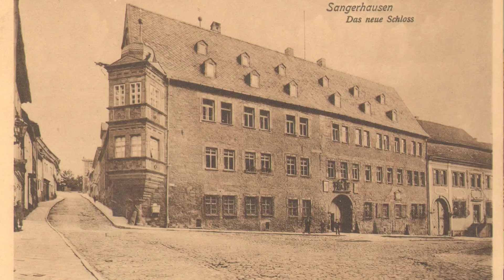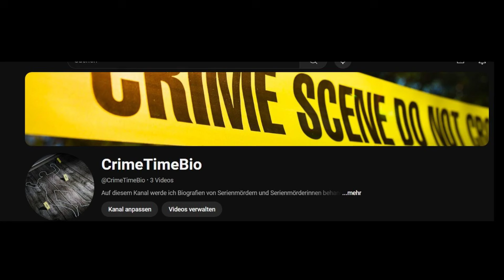verstorbener DDR Schauspieler Jan Spitzer 2 neue Version andere Musik und leiser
Jan Spitzer (* 16. Mai 1947 in Sangerhausen; † 4. November 2022 in Berlin)war ein deutscher Schauspieler, Hörspielsprecher, Synchronsprecher und Sänger.

A
Berko Acker †
Paul Arenkens †
Johannes Arpe †
Peter Aust †
B
Hans-Uwe Bauer
Hilmar Baumann †
Reimar J. Baur †
Peter Bause
Heinz Behrens †
Dieter Bellmann †
Paul Berndt (Schauspieler) †
Hermann Beyer
Gerhard Bienert †
Gerd Biewer †
Gerd Blahuschek
Celino Bleiweiß
Peter Borgelt †
Manfred Borges †
Kurt Böwe †
Horst Buder (Schauspieler)
Ernst Busch †
C
Bruno Carstens †
Carl Heinz Choynski
Norbert Christian †
Frank Ciazynski †
D
Lutz Dechant
Fritz Decho †
Wolfgang Dehler †
Victor Deiß
Fred Delmare †
Werner Dissel †
Peter Dommisch †
Rudolf Donath (Schauspieler) †
Horst Drinda †
Fred Düren †
E
Friedhelm Eberle
Gerd Ehlers †
Werner Ehrlicher †
Kaspar Eichel
Hilmar Eichhorn
Eberhard Esche †
F
Hans Finohr †
Martin Flörchinger †
Lothar Förster †
Dieter Franke †
Erich Franz †
Matthias Freihof
Gunter Friedrich
Eckart Friedrichson †
Justus Fritzsche †
Jürgen Frohriep †
G
Albert Garbe †
Klaus Gehrke
Egon Geißler †
Fred-Arthur Geppert †
Michael Gerber
Erich Gerberding †
Erwin Geschonneck †
Detlef Gieß
Winfried Glatzeder
Hans-Joachim Gläser †
Werner Godemann †
Kurt Goldstein (Schauspieler) †
Ingolf Gorges †
Manfred Gorr
Günther Grabbert †
Christian Grashof
Gerd Grasse
Wolfgang Greese †
Herwart Grosse †
Sylvester Groth
Jörg Gudzuhn
Gert Gütschow †
Michael Gwisdek †
H
Harald Halgardt †
Wolfram Handel †
Hans-Joachim Hanisch †
Hans Hardt-Hardtloff †
Hannjo Hasse †
Ezard Haußmann †
Hans-Joachim Hegewald †
Jürgen Heinrich
Wolfgang Heinz †
Reiner Heise
Gunnar Helm
Gerd Michael Henneberg †
Jürgen Hentsch †
Peter Herden †
Rolf Herricht †
Albert Hetterle †
Horst Hiemer †
Harry Hindemith †
Peter Hladik
Siegfried Höchst †
Adolf Peter Hoffmann †
Jürgen Holtz †
Rolf Hoppe †
Henry Hübchen
Achim Hübner †
Matthias Hummitzsch
Hansjürgen Hürrig
J
Dieter Jaßlauk †
Uwe-Detlev Jessen †
Horst Jonischkan †
Rüdiger Joswig
Friedrich-Wilhelm Junge
Günter Junghans †
Walter Jupé †
K
Kurt Kachlicki †
Ernst Kahler †
Wolf Kaiser †
Peter Kalisch †
Roman Kaminski
Werner Kanitz †
Joachim Kaps
Manfred Karge
Uwe Karpa
Siegfried Kilian †
Michael Kind
Klaus-Dieter Klebsch
Erik S. Klein †
Jörg Kleinau
Willy A. Kleinau †
Volkmar Kleinert
Hans Klering †
Heinz Dieter Knaup
Jörg Knochée †
Hans Knötzsch †
Wilhelm Koch-Hooge †
Uwe Kockisch
Herbert Köfer †
Dietrich Körner †
Erhard Köster †
Horst Kotterba
Bodo Krämer †
Horst Krause
Manfred Krug †
Horst Kube †
Edgar Külow †
Peter Kurth
L
Alexander Lang †
Gerhard Lau (Schauspieler) †
Horst Lebinsky
Ralf Lehm
Walter Lendrich †
Frank Lienert
Werner Lierck †
Jan Josef Liefers
Wolf-Dieter Lingk
Stefan Lisewski †
Marc Lubosch
Hans Lucke †
Rolf Ludwig †
M
Holger Mahlich
Jürgen Mai
Klaus Manchen
Dieter Mann †
Edwin Marian †
Ernst Meincke
Eberhard Mellies †
Otto Mellies †
Gerd Micheel †
Daniel Minetti
Hans-Peter Minetti †
Dieter Montag
Armin Mueller-Stahl
Ulrich Mühe †
Arnim Mühlstädt †
Alfred Müller †
N
Michael Narloch
Willi Narloch †
Günter Naumann †
Thomas Neumann
Klaus Nietz
Walter Niklaus †
O
Frank Obermann
Dietmar Obst
Karl Heinz Oppel †
Wilfried Ortmann †
P
Michael Pan
Jörg Panknin
Joachim Pape †
Alexander Papendiek †
Tom Pauls
Wolfgang Penz †
Dieter Perlwitz †
Werner Peters †
Klaus Piontek †
Walter Plathe
Klaus Pönitz †
Peter Prager
Wilfried Pucher
R
Gerhard Rachold †
Hans-Peter Reinecke †
Heinz Rennhack
Peter Reusse †
Jürgen Reuter
Friedrich Richter †
Gottfried Richter (Schauspieler)
Otmar Richter †
Dietmar Richter-Reinick †
Lutz Riemann †
Carl-Hermann Risse †
Rolf Römer †
Alfred Rücker (Schauspieler)
Thomas Rühmann
S
Wolfgang Sasse †
Gerd E. Schäfer †
Ekkehard Schall †
Raimund Schelcher †
Helmut Schellhardt †
Udo Schenk
Andreas Schmidt-Schaller
Heinz Scholz †
Horst Schön †
Gunter Schoß
Willi Schrade
Helmut Schreiber †
Götz Schubert
Günter Schubert †
Horst Schulze †
Willi Schwabe †
Jaecki Schwarz
Michael Schweighöfer
Ernst-Georg Schwill †
Martin Seifert
Werner Senftleben †
Günther Simon †
Peter Sindermann †
Peter Skarke †
Peter Sodann †
Friedo Solter †
Hans-Gerd Sonnenburg †
Jan Spitzer †
Hans-Edgar Stecher †
Christian Steyer
Bernd Storch †
Alfred Struwe †
Berndt Stübner †
Lutz Stückrath †
Wolfgang Stumph
Karl Sturm †
Peter Sturm †
T
Peer-Uwe Teska
Hans Teuscher †
Hilmar Thate †
Ulrich Thein †
Klaus-Peter Thiele †
Thomas Thieme
Jochen Thomas †
Werner Tietze †
Horst Torka †
Joachim Tomaschewsky †
Martin Trettau †
Robert Trösch †
Jürgen Trott
U
Rudolf Ulrich †
V
Erik Veldre †
Franz Viehmann †
Ulrich Voß
W
Georg-Michael Wagner †
Harald Warmbrunn †
Horst Weinheimer †
Siegfried Weiß †
Giso Weißbach
Peter Welz
Dieter Wien
Wolfgang Winkler †
Bodo Wolf †
Günter Wolf †
Hans-Jürgen Wolf †
Achim Wolff
Gerry Wolff †
Thomas Wolff (Schauspieler)
Arno Wyzniewski †
Z
Jürgen Zartmann
Uwe Zerbe
Manfred Zetzsche †
Peter Zimmermann
Joachim Zschocke †
Karl Zugowski